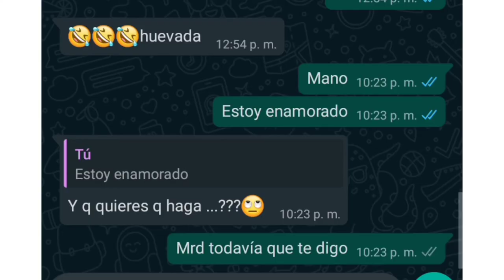Tipicas de amigos 😅🤣🤣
Comenta ah tu amigo ah quien le arias está broma
Gaaa
En Instagram
➡️JoseLuis10